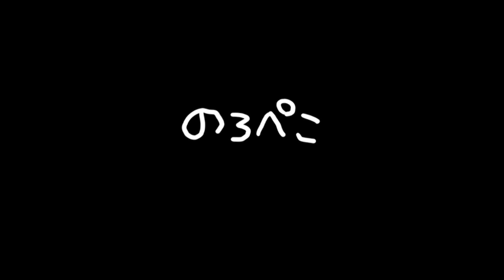薔薇のお花がステキなポーチ【ローズ工房さんのハンドメイド／ギャラリ―のろぺこ】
ステキな薔薇のデザインですね♪ポーチや巾着などご紹介しています。

細かいステッチや内ポケットなど細部までこだわって作られているパッチワークキルトです。
猫生地と薔薇のコラボの巾着もステキでしょ？

※作家さんが頑張って作ったハンドメイド作品動画です！高評価👍は作家さんの創作の励みになります。

のろぺこへの作品のお問合せは『bc855』でお願いします。